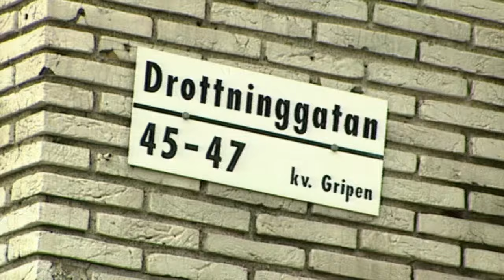Queen Silvia of Sweden | Royal Interview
Queen Silvia of Sweden - In this exclusive interview series we meet some of the biggest names in the world today – the most important people shaping the future of media, business, science, the arts and public affairs.

Queen Silvia of Sweden (2005)
Director: Karl Olov Larsson
Genre: Documentary
Language: English

Synopsis:
Welcome to Stockholm and to the Royal Palace.  In this day and age, royal families seem to make headline only when they get married, or when the popular press knows scandals about their private lives.  Here in Sweden there are rumours, of course, and sometimes headlines, but the fact remains, the monarchy is very popular, and especially the Queen, Queen Silvia, by far the most admired and loved person in Sweden.  Her Majesty the Queen has accepted to see us.

SUPPORT US!